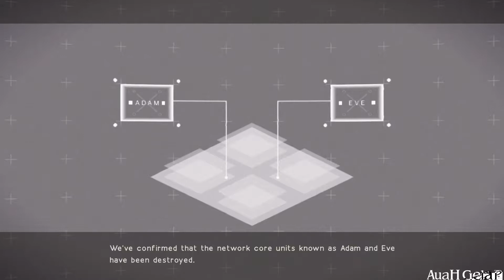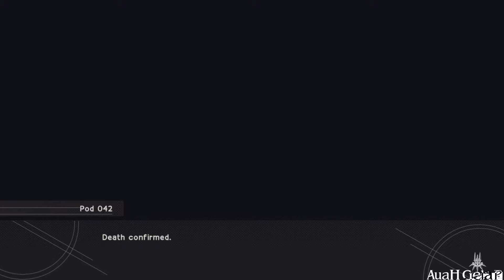Nier Automata Gameplay Walkthrough Part 12 (No Commentary)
Nier : Automata Gameplay Walkthrought No comment (only game voice)